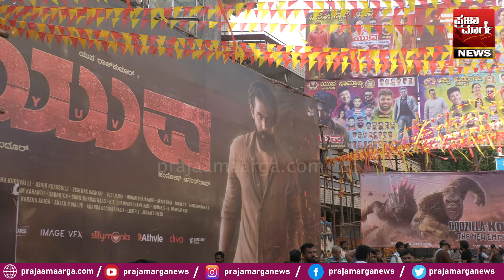ಯುವ ಭರ್ಜರಿ ಬಾಕ್ಸ್ ಆಫಿಸ್ ಕಲೆಕ್ಷನ್| box office collection | Yuva Official Trailer | Yuva Rajkumar Appu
ಯುವ ಸಿನಿಮಾ ಭರ್ಜರಿ ಬಾಕ್ಸ್ ಆಫಿಸ್ ಕಲೆಕ್ಷನ್! ಮೊದಲ ವಾರ ಮಾಡುತ್ತಾ ಹೊಸ ದಾಖಲೆ? | Yuva Official Trailer | Yuva Rajkumar | Santhosh Ananddram | Vijay Kiragandur | Hombale Films | Appu | Yuva box office collection